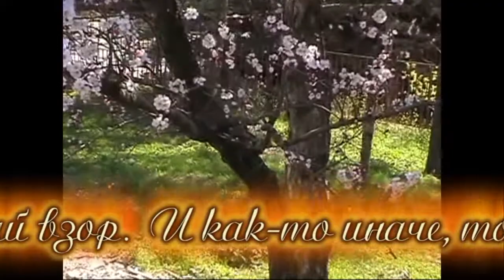донская47 Весна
Это всё будет уничтожено продажными чиновниками-их бог деньги. Придомовая территория,уже продана. Дом остался без придомовой территории,а чиновникам будет на что построить себе ещё маленькую хатынку.Наш горисполком это всё утвердил.с согласия жэка.теперь это всё законно.и на чужой каравай рот не разевай.